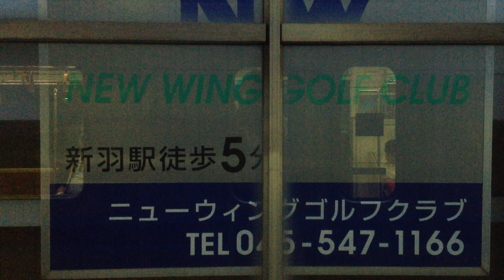横浜市営ブルーライン 車窓 車窓[2/2]新羽→新横浜/ 普通(センター南1841発)